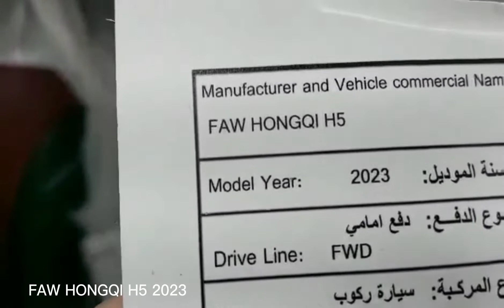2023 FAW HONGQI H5 (china) | Full wrap ceramic tint and Full face PPF (Hood, Fender and Bumper)